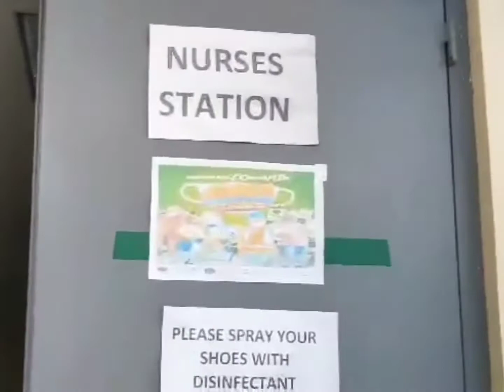Monday in Baybay City, Leyte 3/22/2021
Today is Monday morning at the house build site in Baybay City. Coach Mavs shows us around. In the next scene, Gel shows everyone what it's like being a patient at the isolation facility.He is staying for there for the next few days and is under observation.